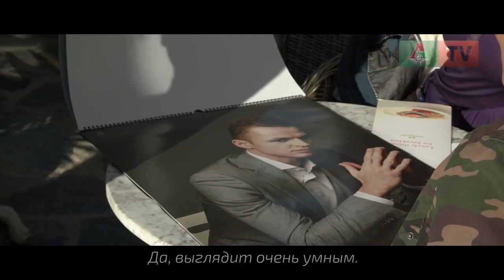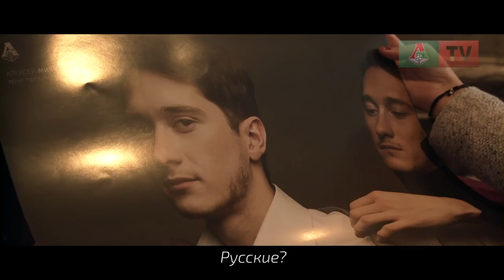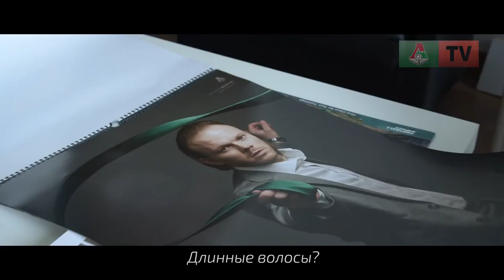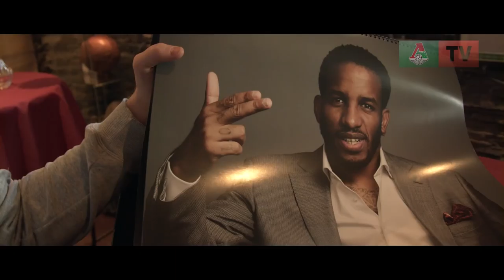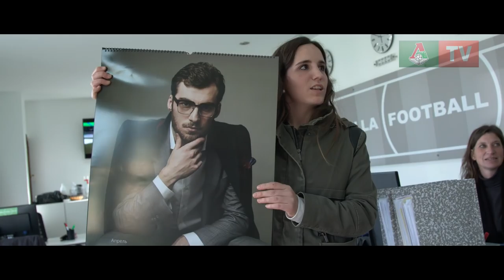Секс-символ «Локомотива»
А кто для вас секс-символ «Локо»?

Денисов? Миранчуки? Тарасов? Чарли? Пейч?

В последний день РЖДтренировочныесборы мы расспросили испанских девушек и узнали, внешность какого игрока им нравится больше.

Кстати, календарь с крутыми парнями доступен на сайте интернет-магазина Доставляем по всей России.